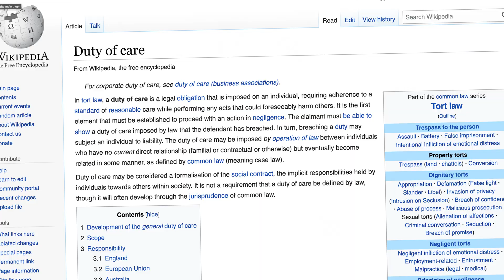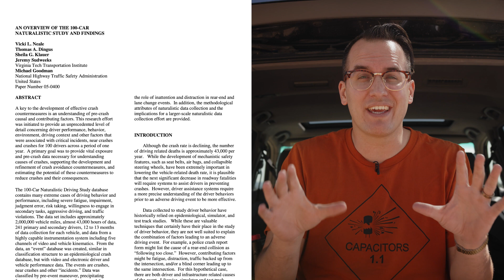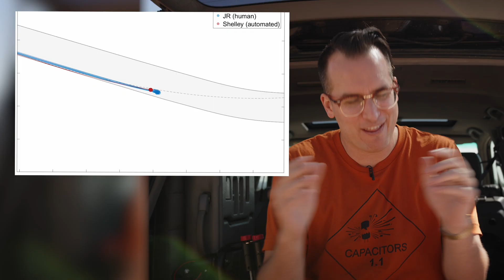A "Safe Enough" Car?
is it "safe enough?"

0:00 The safest car in the world
0:26 Safety tradeoffs and naturalistic driving studies
1:30 Autonomous driving equation

 @Keysight Technologies, Inc.